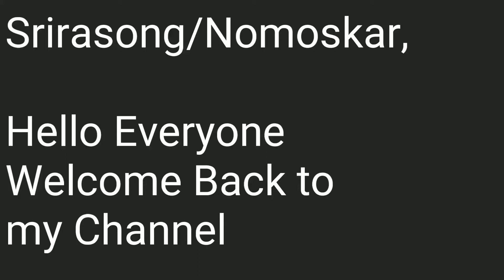BAK KAKA GARGI BAMCHAKALI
Bak Kaka Gargi Bamchakali/Pork, Roselle leaf gravy curry with rice flour.

In this Video I have shown how Pork and Roselle Leaves gravy curry cooked using Rice flour. It's Rabha style recipe.